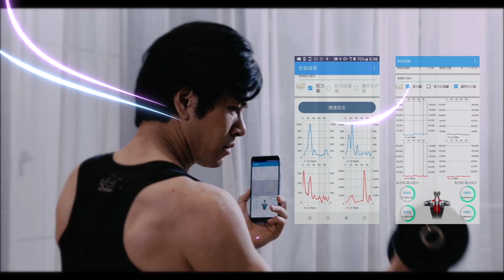Wearable Starring Night: High Stretchable Conductive Ink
Taiwan Textile Research Institute (TTRI) and National Research Council Canada (NRC) have co-developed High Conductive Ink. Firstly, high stable appearance structure, such as stretchable and flexible, and apply on printed circuit easily. Secondly, this ink passes the most rigorous test for textiles, mechanical washing. It is a wearable technology.